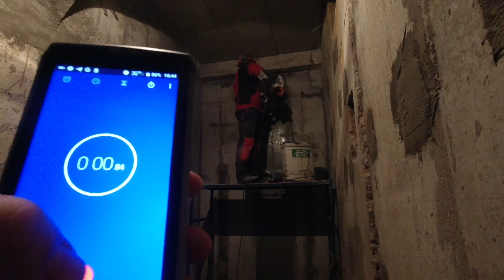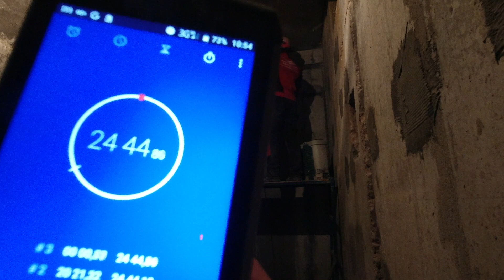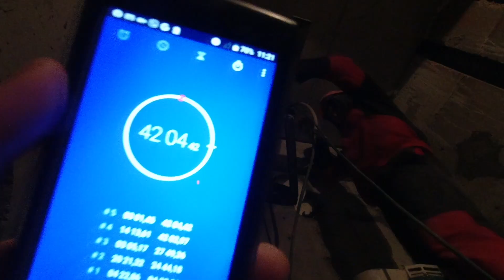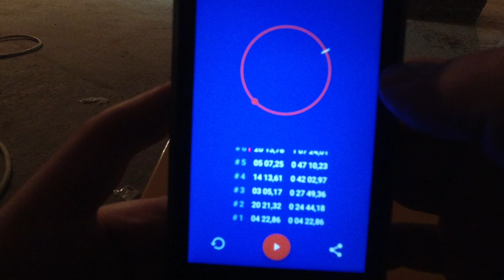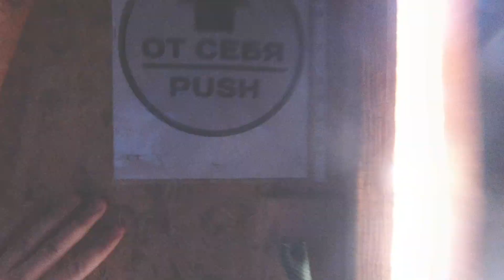Скільки часу йде на неоплачувану роботу при бурінні? | Аналізуємо всі робочі аспекти.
💎 В цьому відео ми поговоримо про роботу за яку вам не заплатять гроші. Роботу яка не помітна для замовника, але яку вам(і нам) доведеться виконувати, щоб бізнес залишався на плаву. На малому прикладі на перестановках обладнання ми проведемо заміри часу для визначення втрат. А після поговоримо більш широко на цю тему. Дивимось!

00:00 Початок
00:48 Заміряємо час перестановок і час буріння
03:33 Результати замірів швидкості
04:08 Все що лягає на ваші плечі. Аналіз
06:47 Закінчення